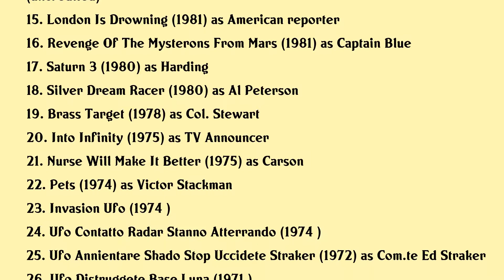Ed Bishop Movies list Ed Bishop| Filmography of Ed Bishop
Ed Bishop Full Movies List Filmography of Ed Bishop

Latest movies of Ed Bishop are:

1. Turnaround
2. This Is Supermarionation
3. 2001 The Making Of A Myth
4. 500
5. The Adventures Of Young Indiana Jones Spring Break Adventure
6. The Unexpected Mrs Pollifax
7. Broken Glass
8. White Christmas
9. Funny Man
10. Born To Ride
11. The Serpent Of Death
12. Restless Natives
13. The Master Of Ballantrae
14. Threads
15. London Is Drowning
16. Revenge Of The Mysterons From Mars
17. Saturn 3
18. Silver Dream Racer
19. Brass Target
20. Into Infinity

Complete list of movies acted by Ed Bishop are in this video.

Please Comment down your favorite movie of Ed Bishop